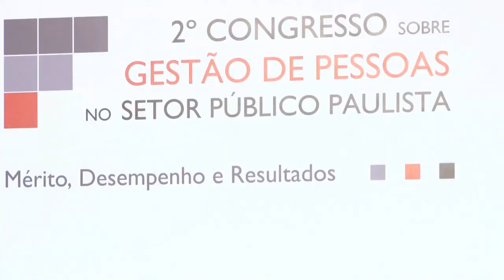Cultura brasileira e o público: reflexos na gestão de pessoas nas organizações públicas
Mônica Teixeira, Diretora da UNIVESP TV e apresentadora do Programa Complicação deste mesmo canal, entrevista o antropólogo Roberto DaMatta.